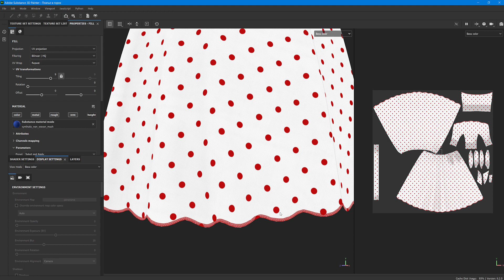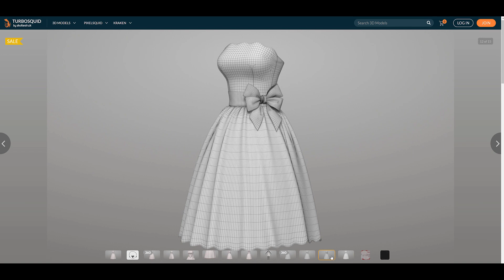3D модель Платье в горох \ 3D Model Dress Pea Marvelous Designer Project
Это превью одной из моих старых работ. На тот момент осваивала рисование строчек и стежков в Substance Painter.
Общение, вопросы, обучение, заказать запись индивидуальных уроков, все это доступно на Boosty

This is a preview of one of my old works. At that time, I was mastering the drawing of stitches and stitches in Substance Painter.
Communication, questions, training, order the recording of individual lessons, all this is available on Boosty